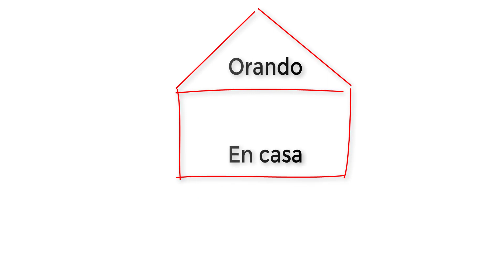DIA 21 -TREINTA DIAS ORANDO A LA VIRGEN MARIA ( ORACION A LA VIRGEN MARIA EN EL MES DE MAYO)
Bienvenido a Orando En Casa

Flor del 21 de mayo: María en la Resurrección

Este es un devocionario a la virgen en el mes de mayo, nuestra reina del cielo  ejemplo de mujer, de bondad, de madre, de virtuosidad y de sencillez.
Contiene la flor para cada dia, meditacion y oraciones, un denario a la virgen y un poema tambien  dedicado a la virgen.
Pero ademas encontraras una Florecilla para cada dia...
 Con  un mensaje para que realicemos en nuestra vida, te invito a que la escribas en una rosa que podras hacer en fomi, en papel en un cuaderno donde tu quieras. hasta formar un ramo de flores que nuestros angeles custodios lo entregaran en actitud de veneracion a la reina del cielo,  la Santisima Virgen.